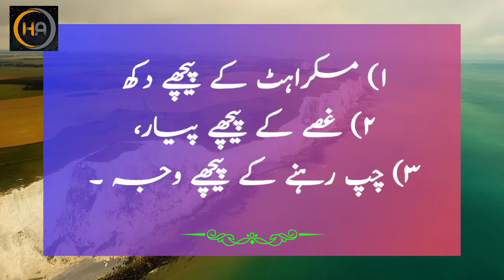اس انسان پر بھروسہ کرو جو تمہاری تین باتیں مان سکیں || Haseen Aqwal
In this video we will tell you some such golden Aqwal from which you will get to learn a lot,So watch the video call till last.